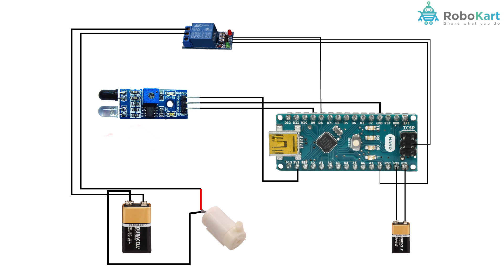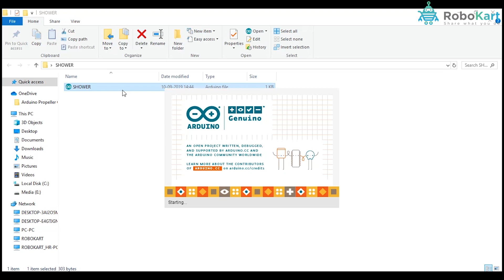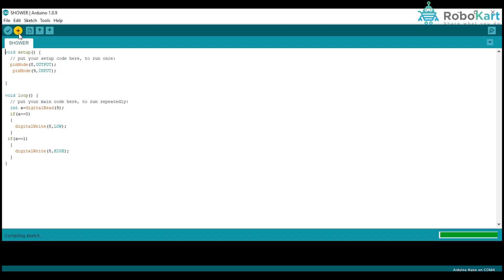HOW TO MAKE SMART SHOWER ROOM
In this video, you will learn how to  make smart shower room using Arduino

Components required to make this project are :

1) Arduino Nano
2) Arduino Nano  Cable
3) Water pump
4) Jumper wires
5)IR sensor
6)Battery
7)lBattery connector
8) Relay

Category
Science & Technology
Category
Science & Technology